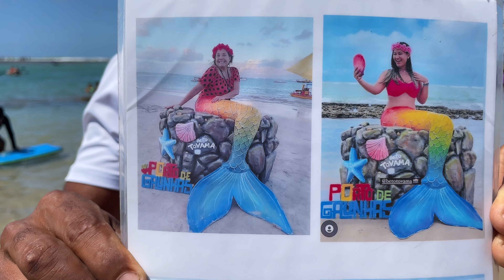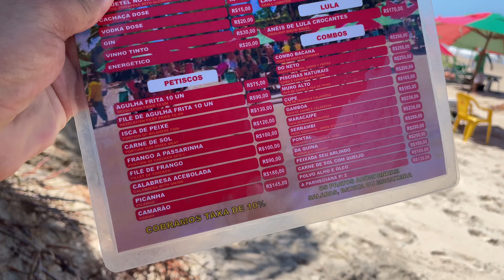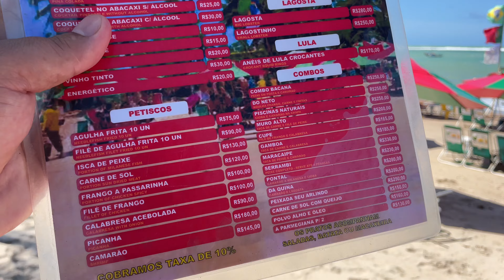PORTO DE GALINHAS HOJE 03 DE AGOSTO MARÉ 04 TEMPERATURA 28 GRAUS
Porto de galinhas hoje
Mês de agosto 2024

03 de agosto dia de sol
Maré 0.4

Praia principal
Praia das piscinas naturais de Porto de Galinhas